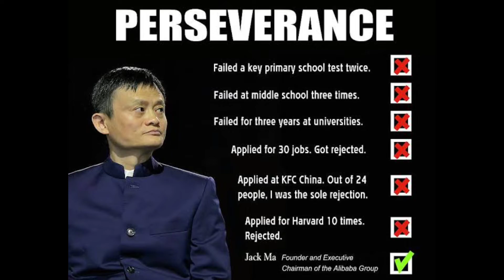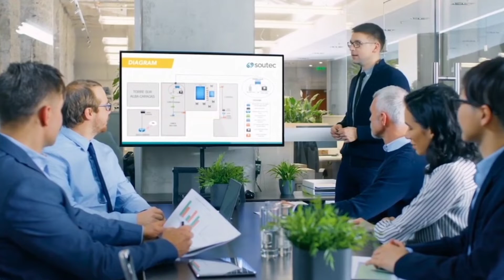सफल बनने की तड़प | Motivational Quotes | Jack Ma life story|Motivational video by Logical Motivation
सफलता की मंजिल पर पहुंचने के लिए ज़िद पागलपन और तड़प अगर आपके अंदर है तो आपको सफल होने से दुनिया की कोई ताकत नहीं रोक सकती | जैक मा फर्श से अर्श तक पहुंचने की प्रेरणादायक स्टोरी